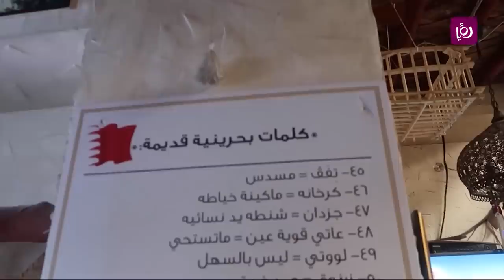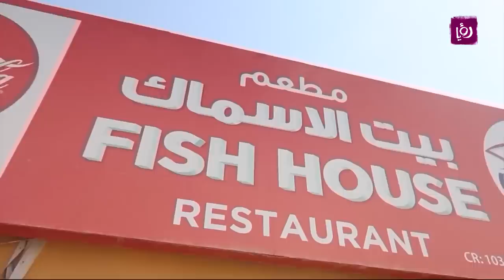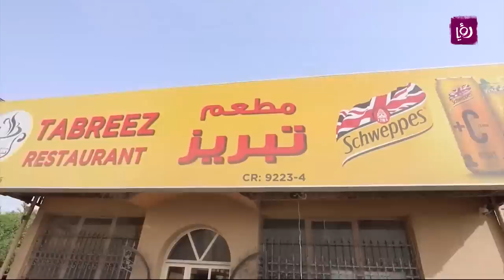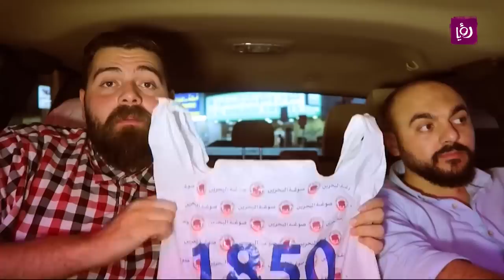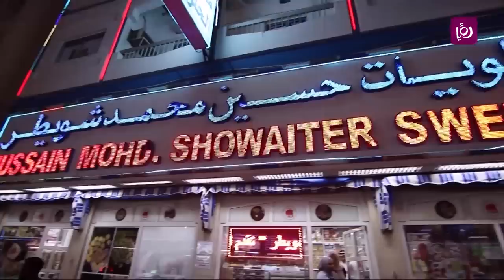تناول الاكل في البحرين - أكل وسفر - باسل الحاج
باسل الحاج في أكل وسفر يتحدث عن تجربته في تناول الاكل في  البحرين
عرض لانواع الاطعمة الغربية مع تذوقها بطريقة شهية جدا وكل حلقة من دولة في العالم.